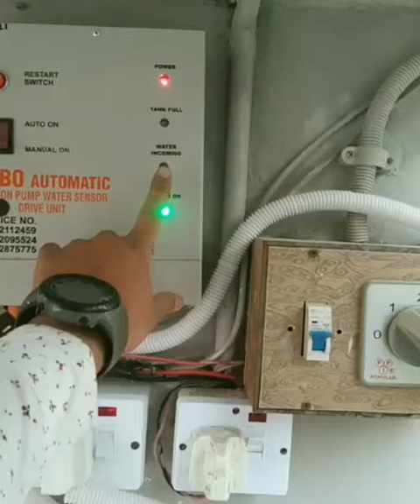Suction Pump donkey Pump automatic Device how to make pumps automatic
Suction Pumps fully Automatic Monoblock automatic device